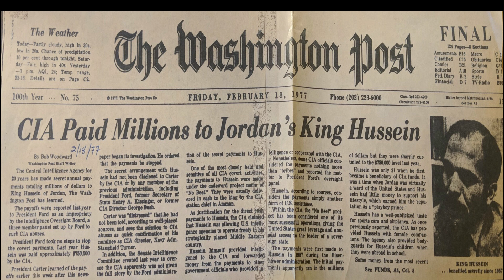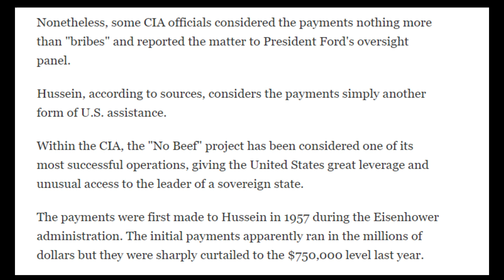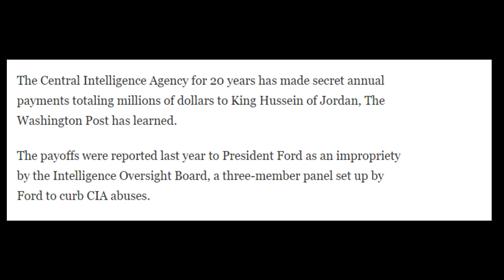Boqorka Carbeed ee Basaaska u Noqday Maraykanka | Jaajuuskii ugu Mushaharkii ugu Badnaa CIA